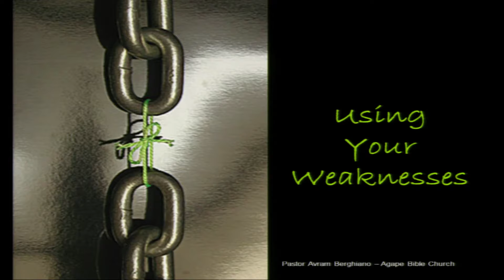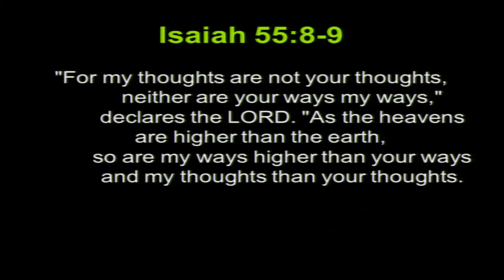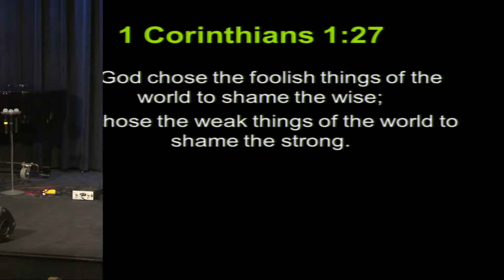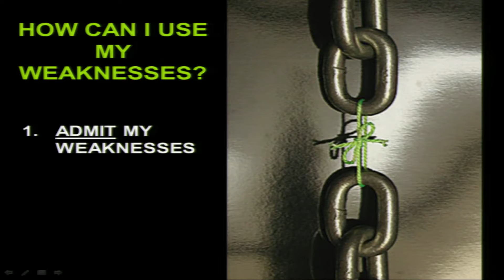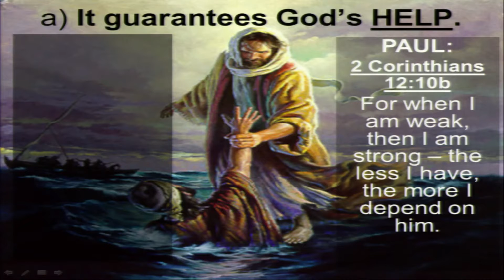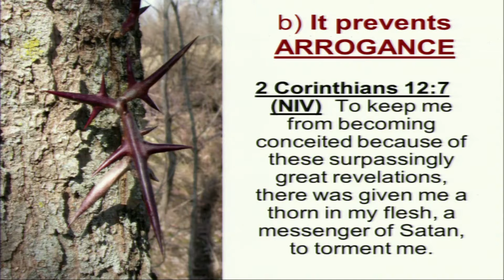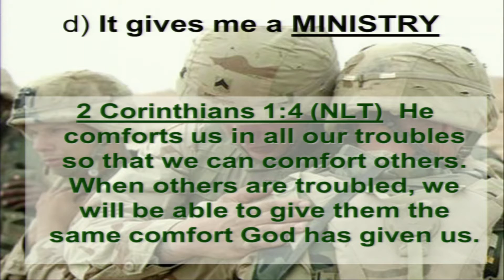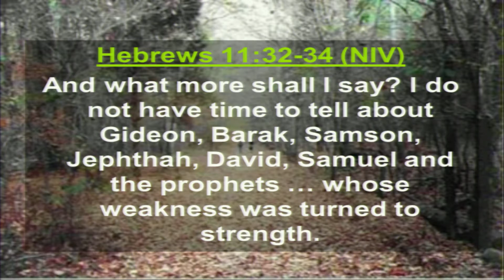Avram Berghiano - Using your weaknesses